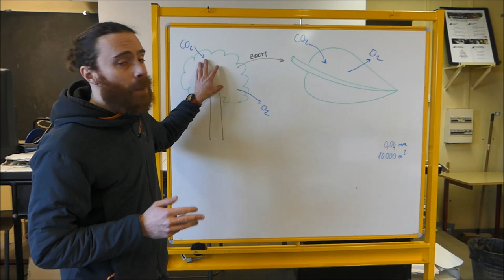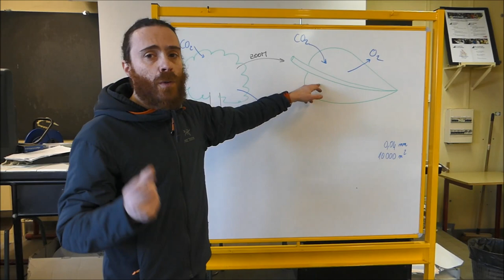SVT - Cycle 4 - COURS - Les surfaces d'échanges de gaz (feuilles des arbres)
Chez le chêne, les surfaces d’échange des gaz sont les feuilles. C’est au niveau des feuilles que le dioxyde de carbone de l’air entre dans le végétal et que le dioxygène produit par les feuilles est rejeté dans l’air.

Une bonne surface d’échange se caractérise donc par une grande surface et une faible épaisseur.